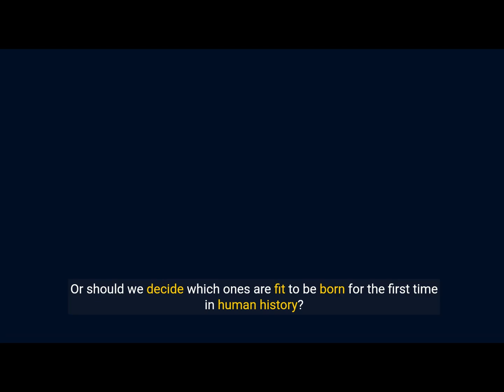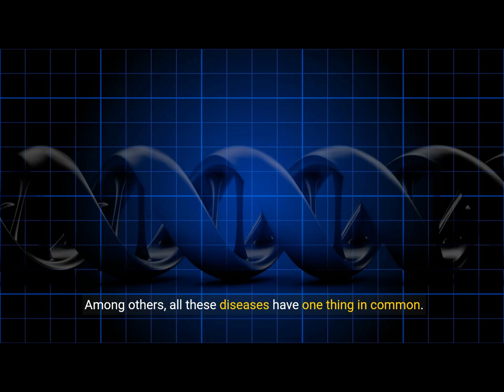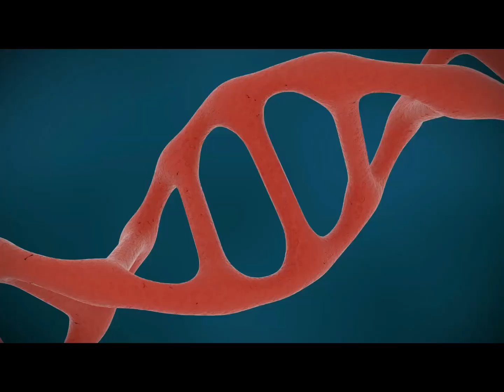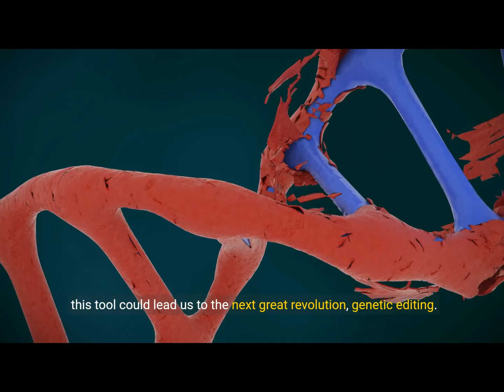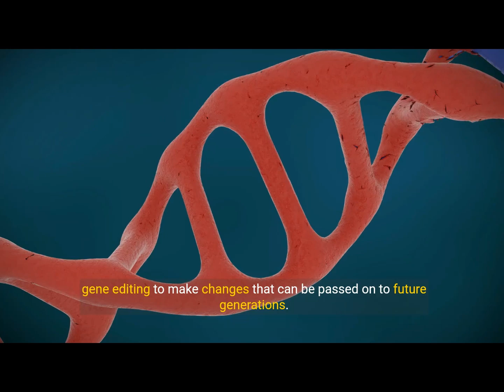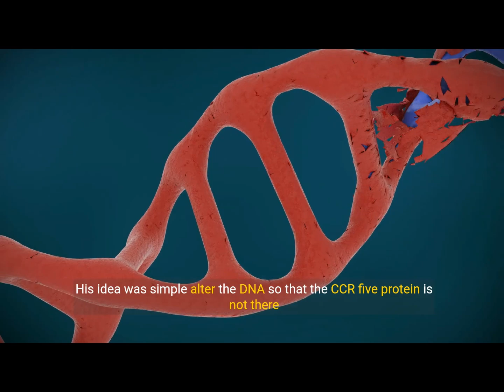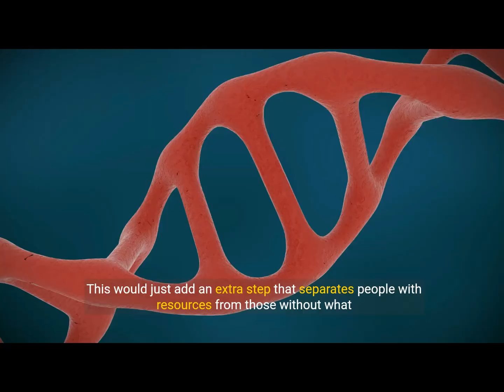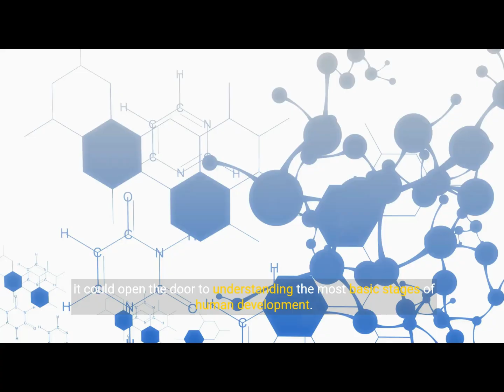TRANSGENIC Humans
In this thought-provoking video, we dive deep into one of the most controversial and impactful questions of our time: should we apply genetic editing to human embryos? With the power to direct our evolution, are we ready to decide our future as a species? Join us as we explore the history, science, and ethical implications of genetic selection and editing, from the first test-tube baby to the latest advancements in CRISPR technology.